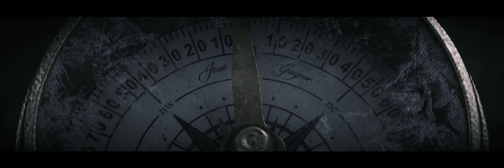Introducing The 2021 Tampa Bay Buccaneers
Watch the 2021 Tampa Bay Buccaneers team introduction video as we kickoff the season!